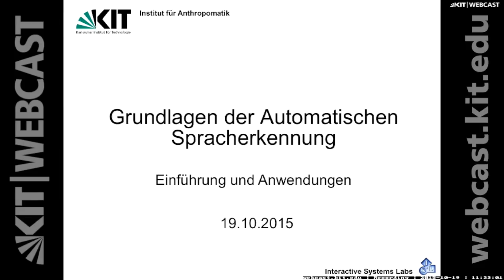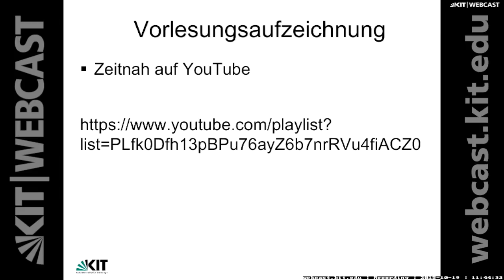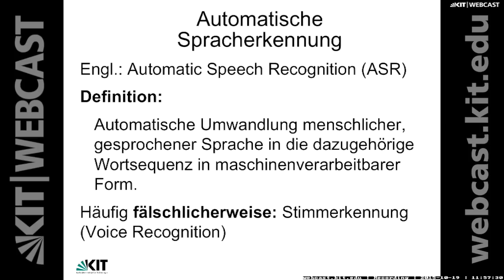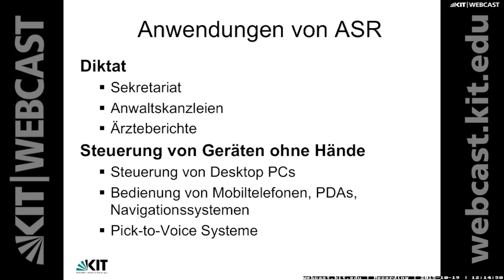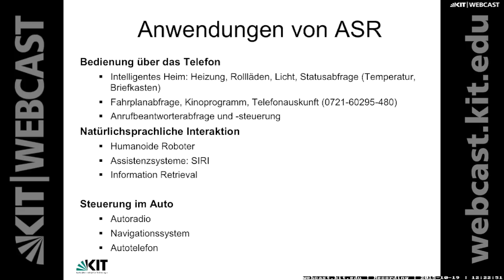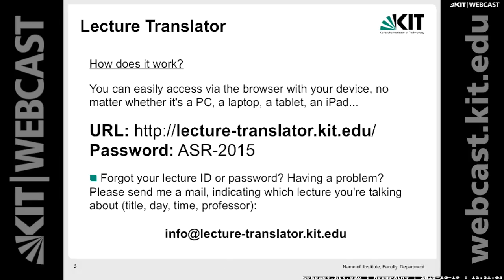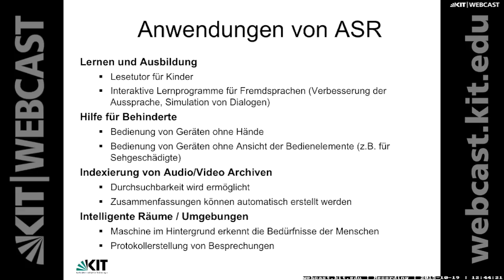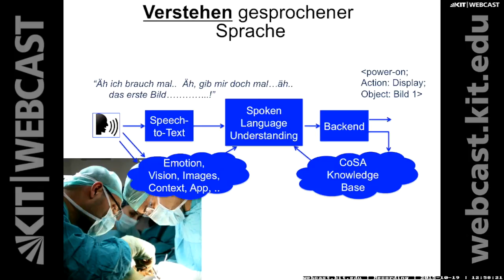01: ASR: Definition, Anwendungen, Vorteile und Nachteile, Taxonomie von Sprache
0:00:00 Starten
0:01:21 Organisatorisches
0:06:48 Literatur
0:19:10 Definition Automatische Spracherkennung
0:25:29 Sprache vs. Sprache
0:29:21 Anwendung von ASR
0:56:02 Lecture Translator
1:12:12 Vorteile von ASR
1:26:17 Nachteile von ASR

Dozent: Dr. Sebastian Stüker | Karlsruher Institut für Technologie (KIT), Institut für Anthropomatik und Robotik